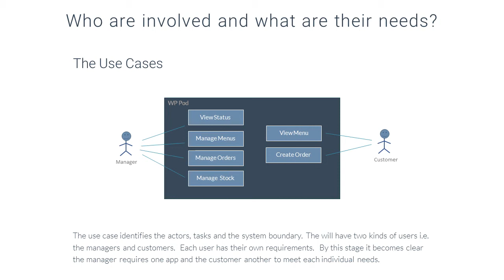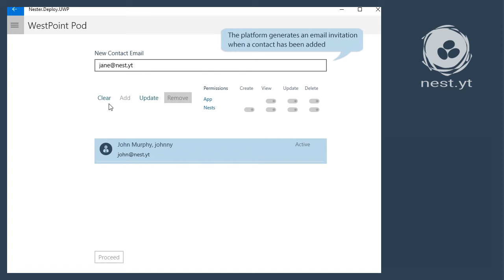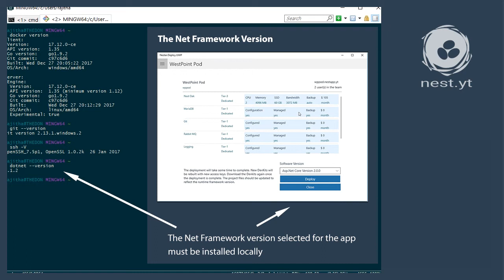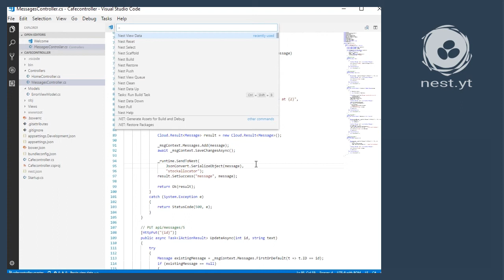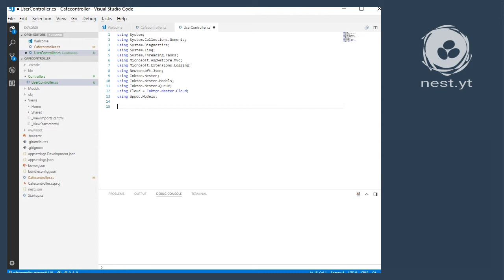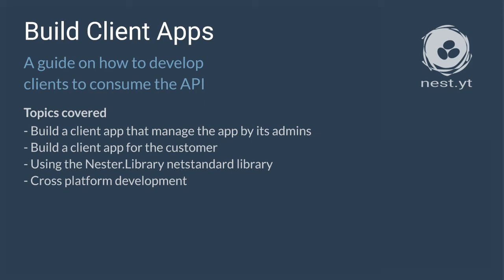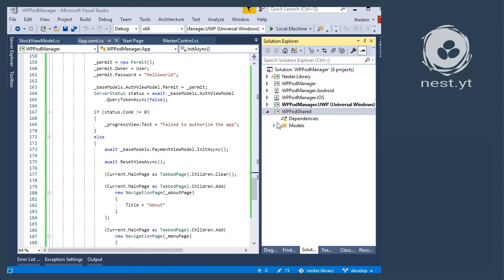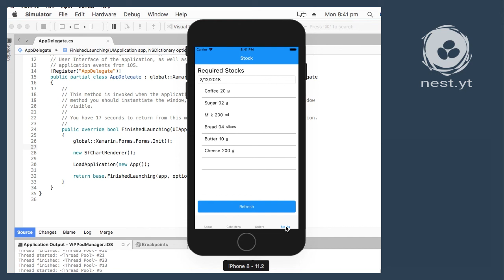How to make an app for a restaurant?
App hosting specially catered for Xamarin clients. This sample makes an app for a restaurant. The workflow is demonstrated with an example. and create your own app.